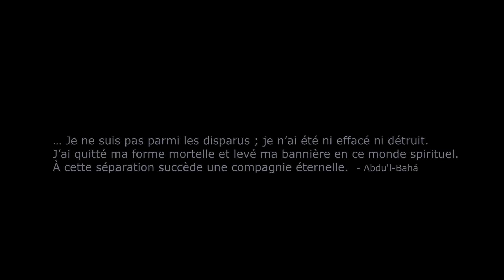Jardin invisible - Geneviève Labbé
SOCAN - Extrait de l'album Dunes

PAROLES
Un jardin de mystères te berce depuis quelques temps
Petite plante de mon coeur
Les anges veillent
Dans un jardin invisible pas très loin de nous
Je t’imagine dansant dans le vent
Dans mes rêves tu fleuriras
Baigné d’un rayon de soleil
Dans mes rêves tu seras là
Un amour  toujours avec moi

Quelque part, tout renaît
Tout est là pour toujours
Le beau,  le vrai
Le moment précieux, les étoiles dans les yeux
Quelque part tout est là
Tout est là qui nous attend
Nous attend au bout du temps

La magie des grands plongeons
L’amour dans ses plus doux moments
Nos feux de joie, nos nuits à chanter
Tout est là, jamais oublié
Toi, mon ange venu me caresser
Toi mon rêve à peine envolé
Prêtes-moi des ailes, aide-moi à porter
Mon coeur lourd et chaviré
Je serai patiente, je te retrouverai
Dans un jardin, doux bonheur
Danse dans ta lumière !
Murmure à mon coeur de mère
Et souffle à mon oreille …